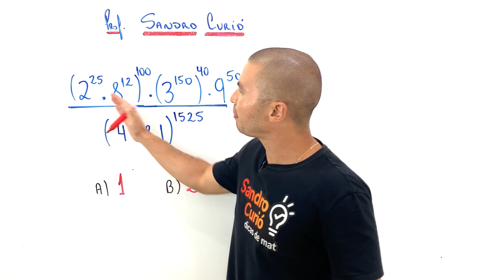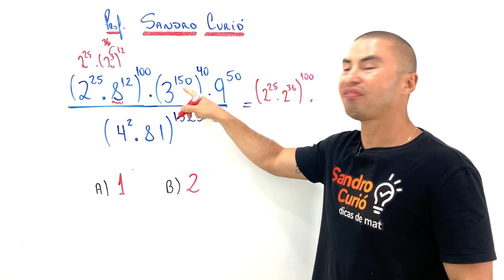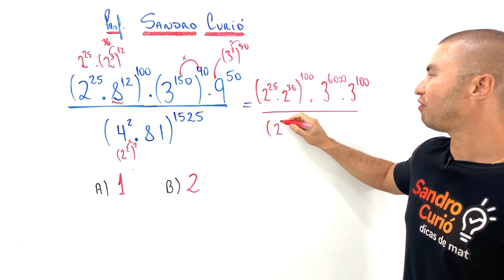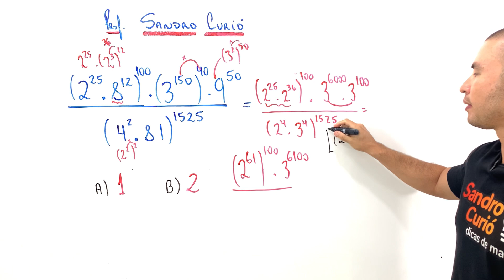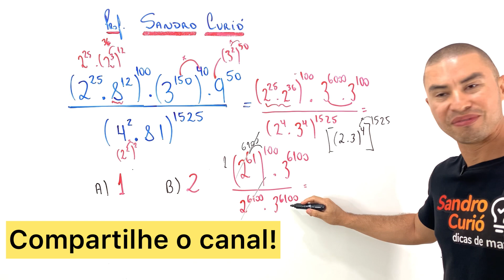QUE ISSO😱!!!! VAI ERRAR ?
Friend, imagina o aluno pedindo pra você essa questão de potenciação.
Será que você acertaria ?

Assista até o final, vamos juntos!!!

Ajude na META dos 300k💥

Friend ajuda friend 👊